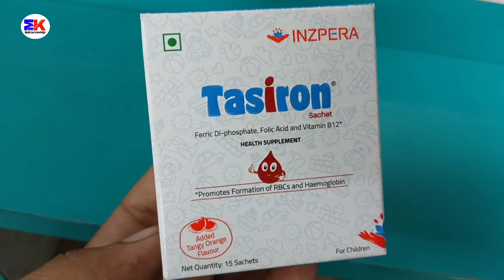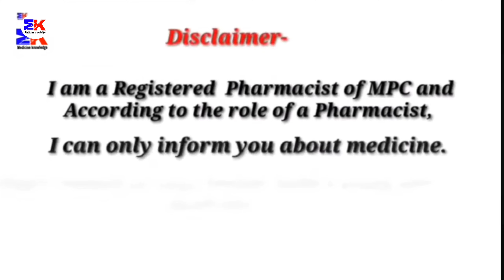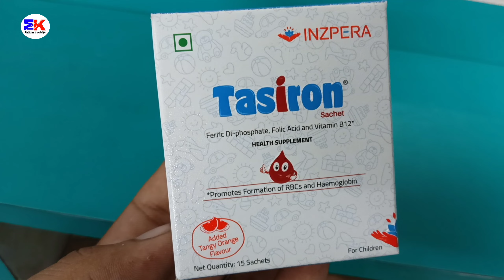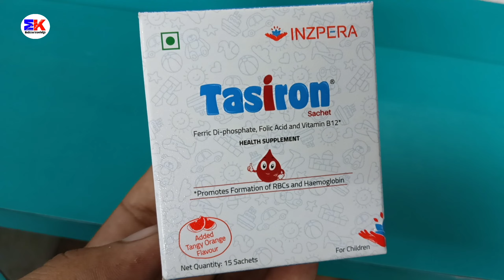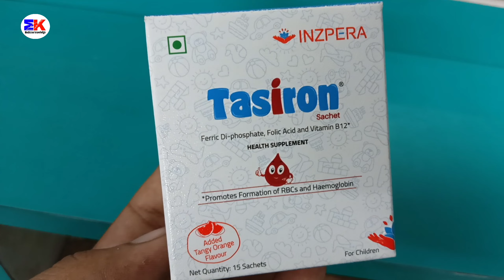Tasiron sachet | Tasiron Sachet Uses | Tasiron Sachet Uses Benefits Dosage Reviews in hindi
kindly note